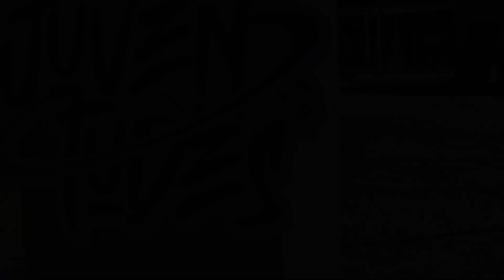Monumento a Quiroga - La Rioja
La colosal obra de Facundo Quiroga que se construyó para ser montada en el Predio Ferial de esta ciudad, está en su fase final, y ya se yergue espectacular en el lugar adyacente a la Universidad Nacional de La Rioja..